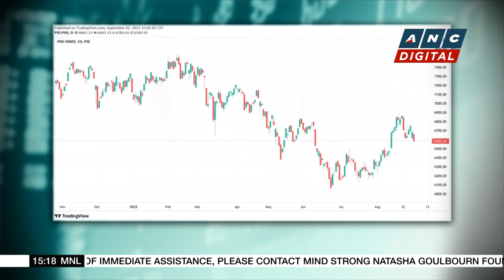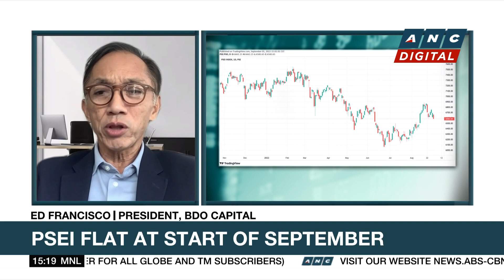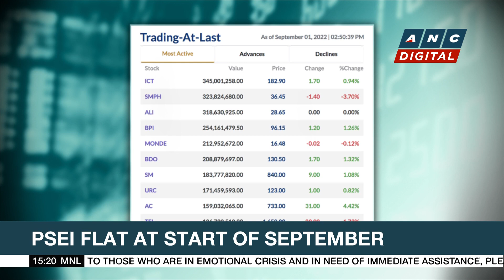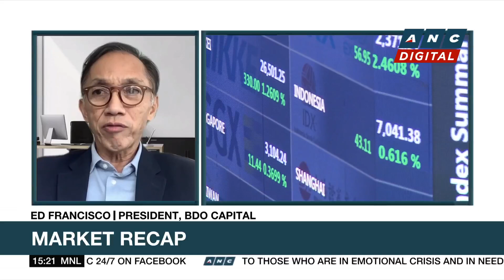PSEi sees muted start to September | ANC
Market Edge: The PSEi was barely changed at the start of the new trading month. Ed Francisco of BDO Capital shares his take on the markets.